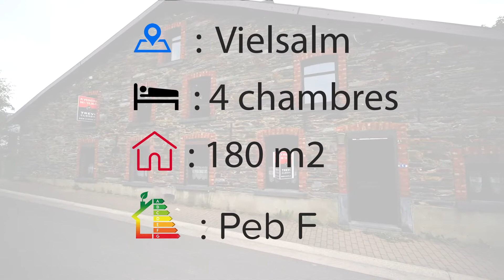Trevi Closon Bastogne - Maison à vendre à Vielsalm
Aujourd'hui, Trevi Closon vous emmène à Vielsalm à la découverte d'une maison à rénover de 180 m² , 4 chambres sur une parcelle de 03 ares 27 à vendre au prix de 115.000€.

Plus de renseignements auprès de votre agence immobilière Trevi Closon à Bastogne :
☎ 061/53.30.05

Trevi Closon, votre agence immobilière à Bastogne et Vielsalm.